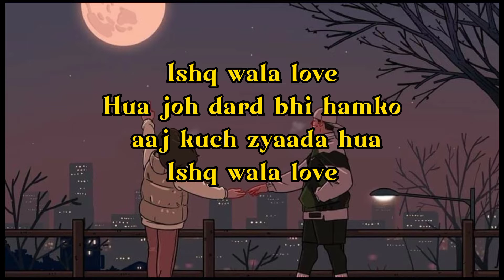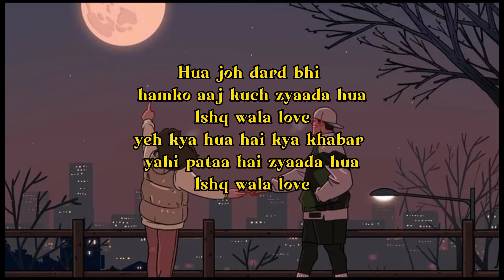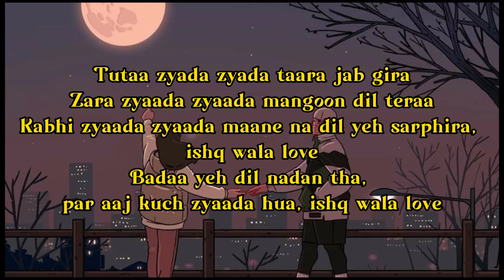ISHQ WALA LOVE |Student Of The Year | Full song | Spring reverb | Remix | Neeti mohan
Ishq wala love full song, ishq wala full song,
Neeti mohan ishq wala love song, salim merchant ishq wala love song